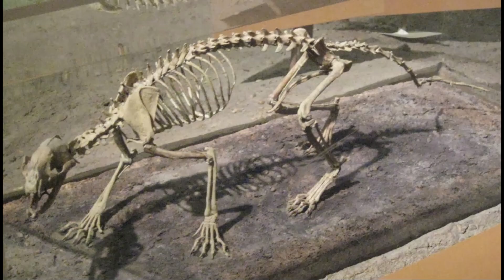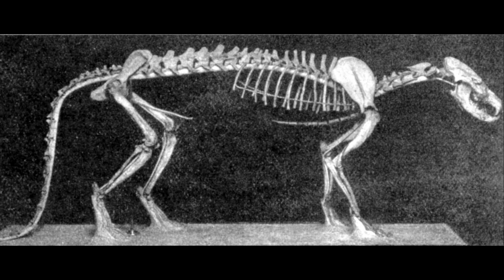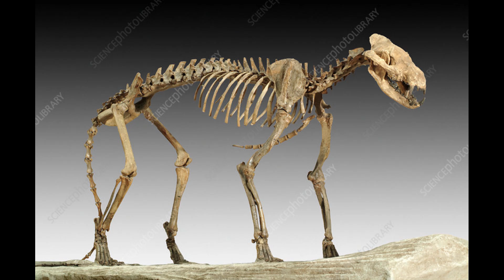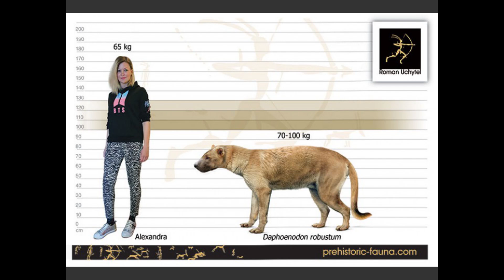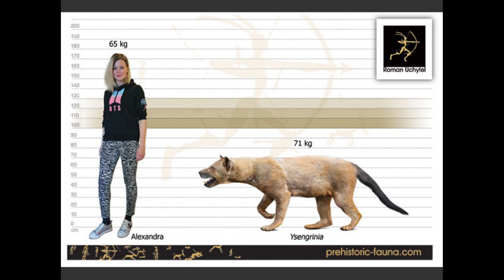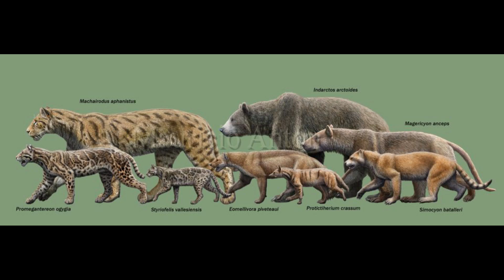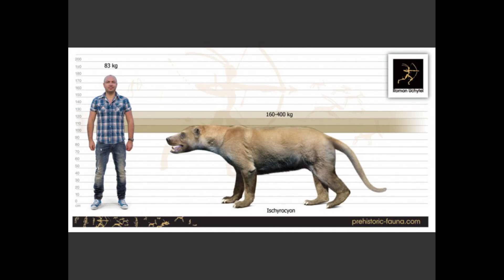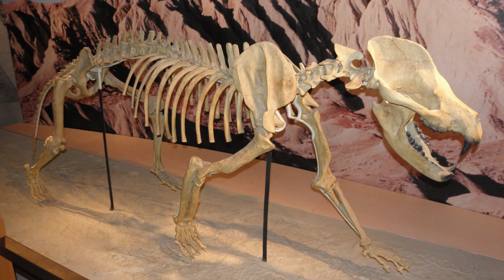Amphicyonids: The Bear Dogs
The Amphicyonids, more commonly known as the Bear Dogs, were an early evolving and successful group of Caniform Carnivorans. First appearing in North America during the Middle Eocene roughly 43 million years ago, these animals were the most basal of all Caniforms and were not direct ancestors of either dogs or bears. The oldest forms were small and generalized, resembling modern civets and genets, but quickly developed into superficially dog-like ambush predators. With long heavy tails, relatively short limbs and muscular builds, Amphicyonids were not pursuit hunters but were more similar to modern lions and tigers in stalking and ambushing prey.

Many species were wolf-sized, while the late surviving Amphicyon could reach the size of a large bear and was among the apex predators of Eurasia and North America. Most members of the family were hypercarnivores, with many of the smaller forms dying out by the Middle Miocene. This may have been due to competition with Canids, especially in North America. Amphicyon survived longer, dying out by the Late Pliocene in Pakistan about 2.6 mya. Eventually, the spread of more open grasslands combined with a lack of cursorial adaptations may have doomed these previously successful predators, losing ground to large Felids and Canids.